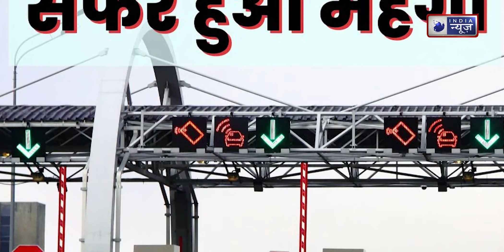टैक्स, टोल से लेकर LPG सिलेंडर तक... आज से हो गए हैं ये 10 बदलाव, आपके पॉकेट पर डालेंगे असर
वित्त वर्ष 2022-23 खत्म हो गया है। आज से नए वित्त वर्ष 2023-24 (FY24) का आगाज हो गया है। एक अप्रैल 2023 से 31 मार्च 2024 तक यह वित्त वर्ष रहेगा। इस वित्त वर्ष में कई सारे नियम बदल गए हैं। नियमों में हुए ये बदलाव आपकी जेब पर काफी असर डालेंगे। इन बदलावों में इनकम टैक्स से जुड़े बदलाव (Income Tax Rule Changes) प्रमुख हैं।

The financial year 2022-23 is over. From today the new financial year 2023-24 (FY24) has started. This financial year will be from April 1, 2023 to March 31, 2024. Many rules have changed in this financial year. These changes in the rules will have a big impact on your pocket. In these changes, changes related to Income Tax (Income Tax Rule Changes) are important.